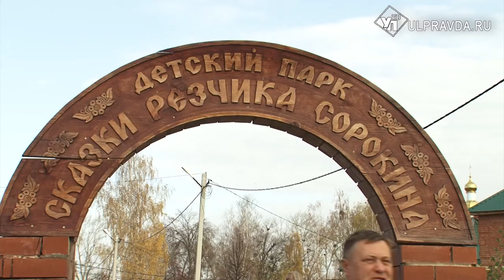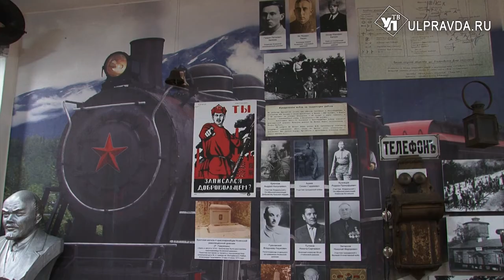В Кузоватово открылся обновленный краеведческий музей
Музей отремонтировали благодаря выигранному президентскому гранту. Центром экспозиции музея стала выставка, посвященная местному резчику Семену Петровичу Сорокину, знаменитому на весь Советский союз резчику по дереву.